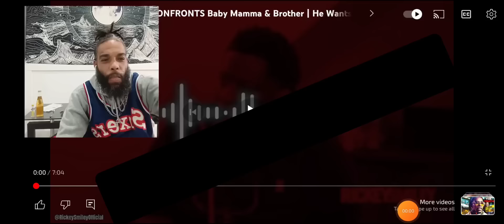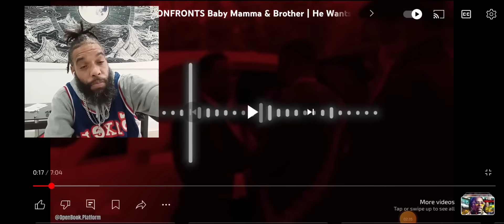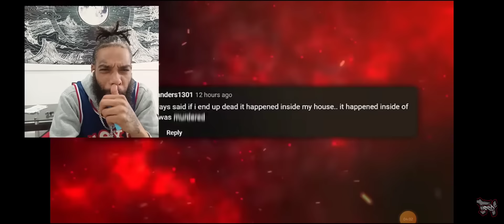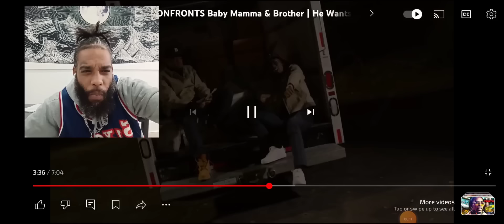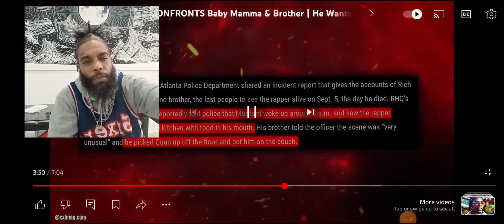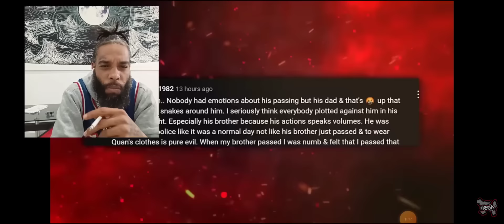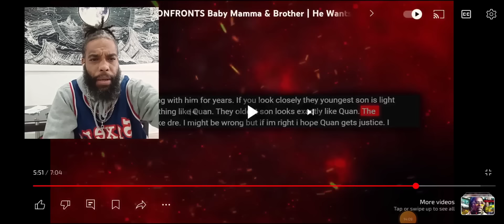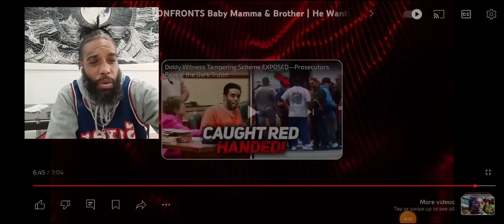RICH HOMIE QUAN'S FATHER AIN'T GOING! (NEW)